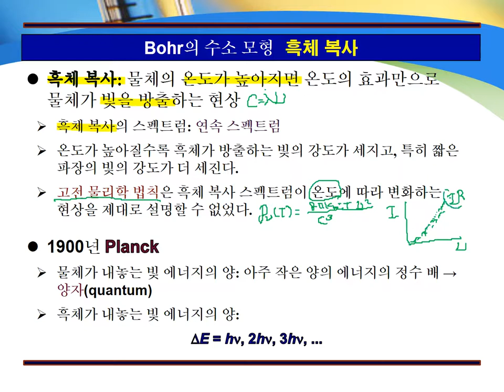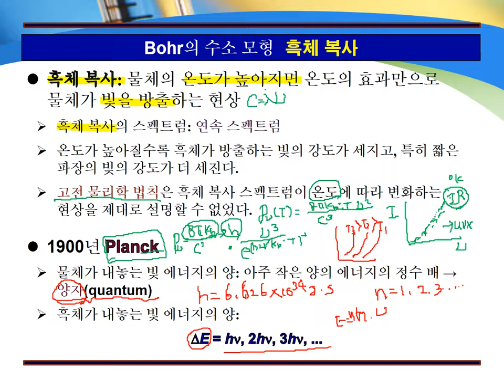1-1 Bohr의 수소 모형 흑체 복사